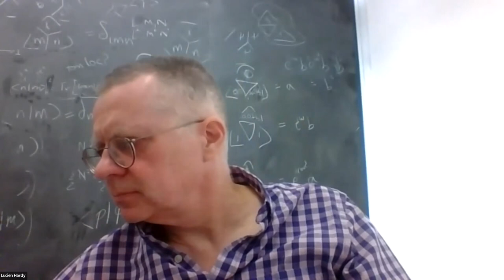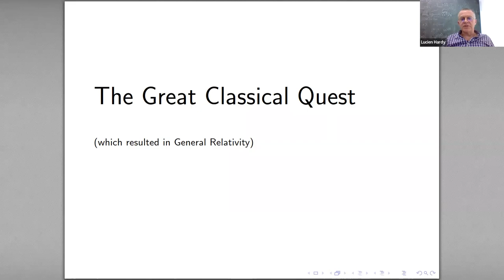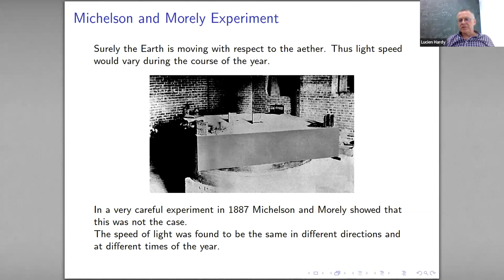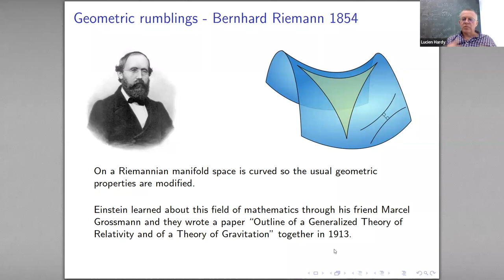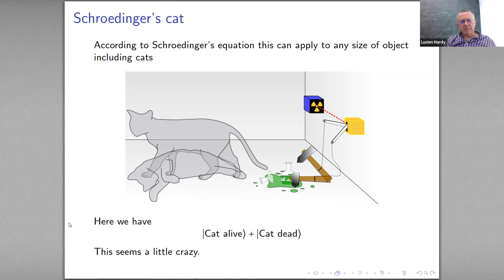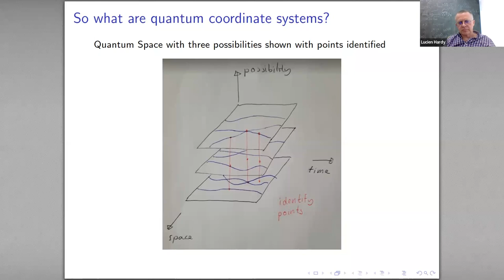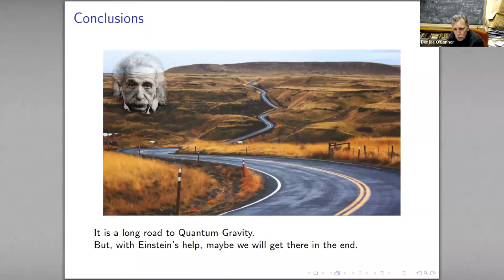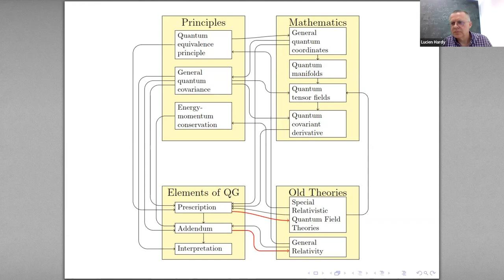School of Theoretical Physics Statutory Public Lecture 2021: Quantum Quest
At the beginning of the last century the two great physical theories that guide us today were discovered – General Relativity and Quantum Theory. Quantum Theory does not accord with our usual ways of thinking about the world. A particle, rather than taking one path or another, takes both paths at once. General Relativity also challenges our usual way of thinking. The causal structure (of “before” and “after”) between events is not fixed in advance but depends on the distribution of matter. The challenge still facing us today after a century is to find a theory of Quantum Gravity. This could be a deeper more fundamental theory but it must reduce to Quantum Theory and General Relativity where those theories give correct predictions. In a theory of Quantum Gravity we expect to have multiple causal structures at once. Spacetime would become fundamentally fuzzy. This would mean that one event could be both before and also after some other event. How can we even begin to reason in such a world? How can we go about making progress constructing a theory of Quantum Gravity? I suggest we need a new principle – the Quantum Equivalence Principle – which would allow us to use the magic of Quantum Theory to de-fuzz spacetime in small regions.
School of Theoretical Physics Statutory Public Lecture delivered by Lucien Hardy 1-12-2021.